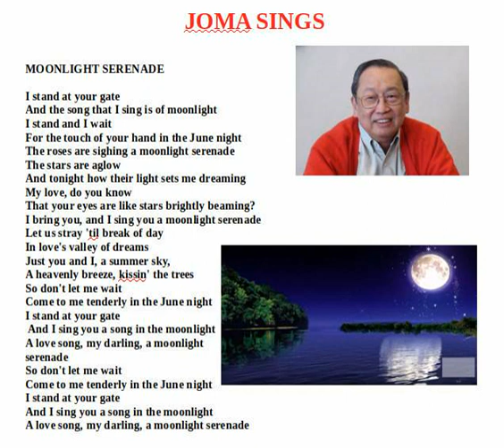Moonlight Serenade 2020 07 08 17 26 561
new version sang to entertain friends affected by covid-19 lockdown